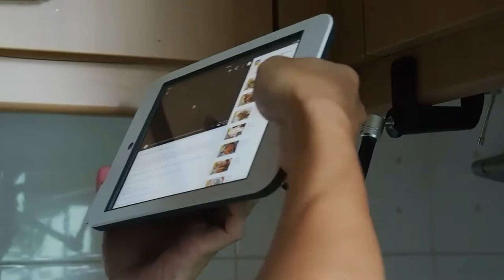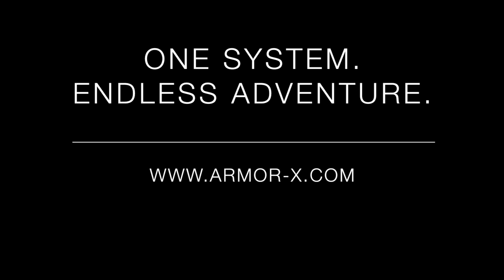X36T ONE LOCK multi function iPad, Galaxy Tab & tablet G clamp mount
X35T ONE-LOCK multi function G-clamp mount is a fully articulated arm with 90° pivotable and 360° rotatable ends, and an elbow that rotates 360°. Just simply tighten the lever and locks for precise positioning in just a second. Easy to use and high flexible in setup.

One System. Endless Adventure. Our ONE-LOCK multi function mount is the best gadget for photo shooting or video recording. Both arms, ball joint and lever are made from engineering grade aluminum. It provides an excellent strenght and toughness.

With our mount, you can use your iPad, Galaxy Tab or talet as a cookbook in your kitchen or media center in your bathroom. Use the APP such as Yoga Studio and turn your phone into a yoga trainer.